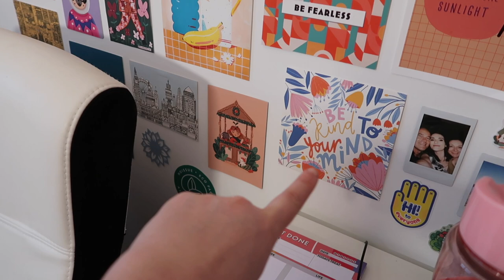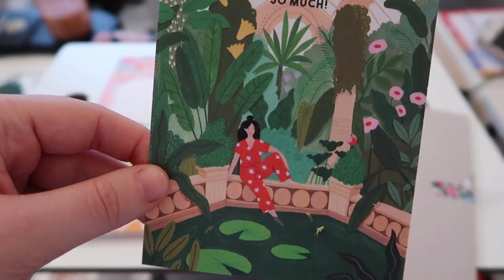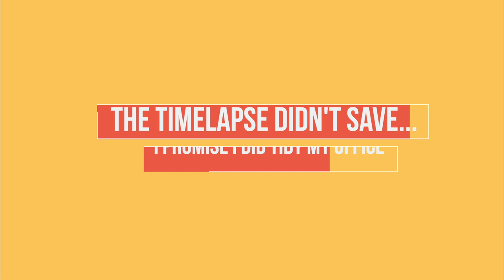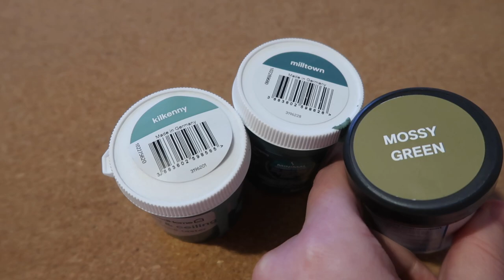Just An Average Day In The Life | Graphic Designer & YouTuber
I had a meeting, I show you my filming set up, I chatted a LOT & Gus got involved! Welcome to an average day in the life of a graphic designer and YouTuber :)

MY EQUIPMENT
▶ FILMING LIGHTS
▶ RING LIGHT
▶ PHONE MOUNT
▶ MIC STAND
▶ PORTABLE MONITOR
▶ LABEL PRINTER
▶ DOCUMENT PRINTER
▶ ART PRINTER
▶ DRAWING TABLET
▶ IPAD PRO (new model)
▶ APPLE PENCIL (new model)
▶ SIT STAND DESK

▶FAQs
How old are you? My birthday is 23rd July 1995